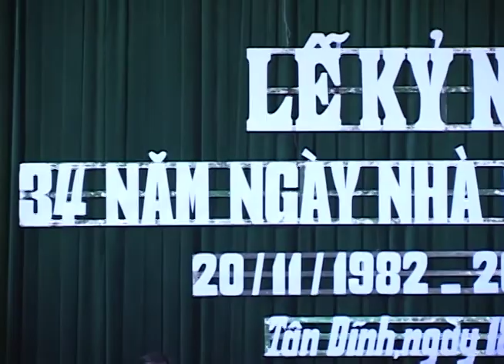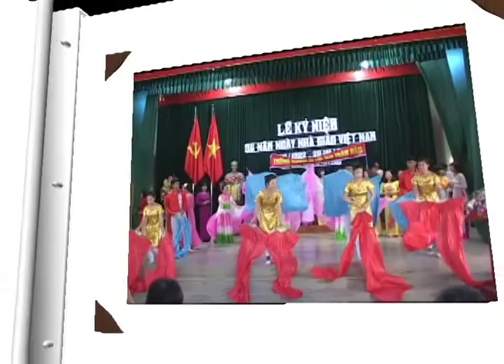NGÀY NHÀ GIÁO VIỆT NAM 20/11/2016 - XÃ TÂN DĨNH 02